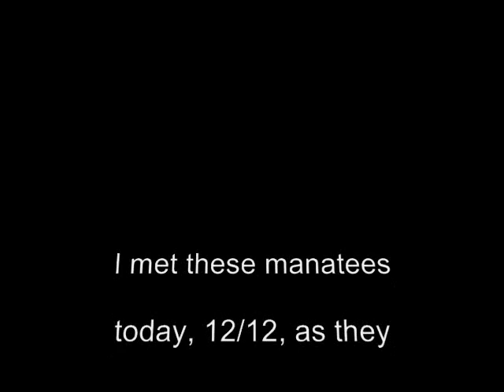Swimming with MANATEES along the Beach - Snatam Kaur - Gobinda Hari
Get your free copy of 'Dolphin Whisperer Secrets: Wild Dolphin Tips for Joyful Living' and get a free dolphin photo every week. Join fellow dolphin lovers and receive a new dolphin photo every Monday!

Join our wild dolphin trips! Most everybody dreams of swimming with dolphins. We bring those dreams to life.

Benefits of swimming with the wild dolphins include:
A deep experience of Peace -
A powerful sense of Belonging --
An exuberant experience of Joy --

We lead custom trips for private groups and families to swim with wild dolphins in their home, on their terms. Swimming with dolphins a profoundly joyous, life-changing experience...
Its an encounter you'll remember the rest of your life!

Joe Noonan has been leading trips swimming with wild dolphins and whales for the past sixteen years. A former healer, therapist, corporate consultant and wilderness guide, Joe leads his trips with much playfulness and joy.

He is called 'The Dolphin Whisperer' for his love of the dolphins and how they respond to him. He replies that we are all dolphin whisperers, for the ability to speak the universal language of the heart is within us all.

Joe is an optimistic advocate for dolphins and whales and has traveled internationally on their behalf. In 2008 he was given the name Nimbeesh, aka 'Merman', by a group of Native Elders in recognition of his work.

An Author, Shamanic Guide and Global Speaker, Joe Noonan travels internationally, speaking on Humanity's evolving relationship to the Divine & Nature. He's been a guest on Oprah, FOX TV and National Geographic.